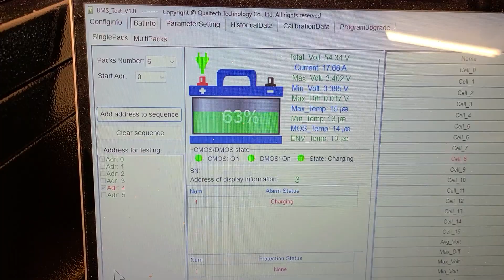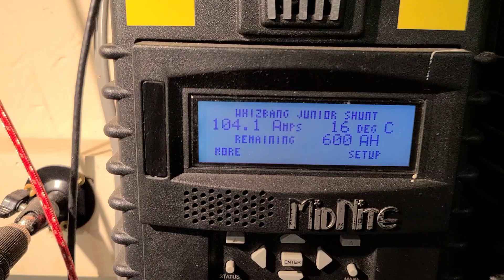48v (30 kWh) EG4 Lifepower4 LiFePO4 battery rack system - commissioning, busbars fix action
Finally got this battery rack system online and charging. The #1 issue I had to overcome and reengineer is with the included copper busbars (with poorly designed rivnut inserts to mount wires to). In this video, I show how I DIY fixed them and attach heavy duty 4/0 welding cable runs (lugs held to the busbars with 5/16" Grade 8 bolts and lock nuts). It now has SOLID wire connections landed on the copper busbars...I torqued all the lugs down hard.

SAFETY IS #1. With 30 kWh of power and current, death on contact is possible. Think of this as a 30,000w or 600 amp arc welder. Always do things safely. If you encounter something that don't look right, it probably isn't. Trust your gut instincts, take your time, and think through the task at hand. Best practice is to consult a competent solar engineer, a licensed solar power installer, the manufacturer, and/or certified electrician experienced in this type of equipment if you have any doubts.

Chris DIYer Amazon Store: